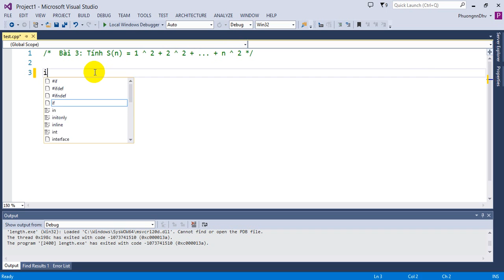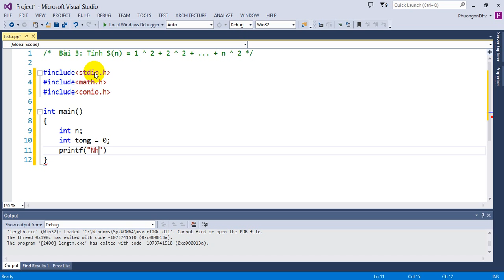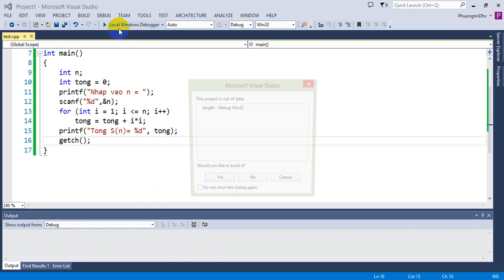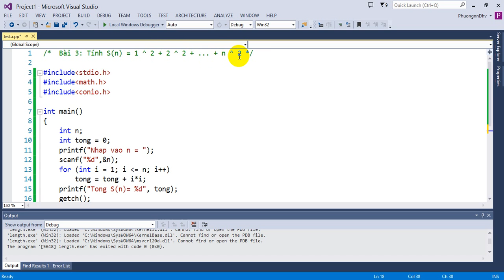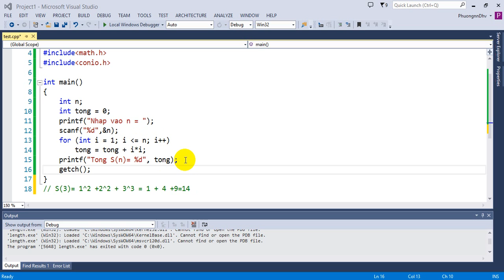Bài tập Lập trình C - Bài 3 - Tính Sn = 1^2 + 2^2 +....+ n^2